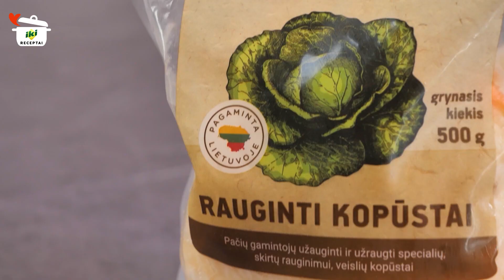Guliašas 👩‍🍳 RECEPTAS 👨‍🍳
Guliašo mėgėjams jo niekada nebus per daug. Na o šis receptas – dar turtingesnio, dar sotesnio pateikalo, kuriame dera ne tik mėsa, bet ir buovės, ir kopūstai. Toks guliašas ir sotus, ir šildantis.

► Ingredientai
• 300 g kiaulienos sprandinės
• žiupsnelis druskos
• žiupsnelis juodųjų pipirų
• 2 v. š. alyvuogių aliejaus
• 0.5 v. š. miltų
• 3 v. š. aliejaus
• 1 vnt. raudonosios paprikos
• 2 vnt. vidutinių morkų
• 2 vnt. svogūnų
• 2 skiltelės česnako
• 2 vnt. laurų lapai
• 500 ml vištienos sultinio
• 300 g konservuotų smulkintų pomidorų
• 3 vnt. vidutinių bulvių
• 200 g IKI ŪKIS raugintų kopūstų
• 1 v. š. smulkintų svogūnų laiškų ir krapų

► Gaminimo eiga
1. Kiaulienos sprandinę supjaustykite stambiais kubeliais. Pagardinkite mėsą druska, pipirais ir alyvuogių aliejumi.
2. Kiaulienos kubelius sumaišykite su miltais ir kepkite įkaitintame aliejuje iš visų pusių po 1–2 min., kol apskrus.
3. Daržoves supjaustykite stambiai, česnaką susmulkinkite.
4. Daržoves dėkite į prikaistuvį su kepama kiauliena ir pagardinkite laurų lapais bei pipirais.
5. Pilkite vištienos sultinį, jam užvirus sudėkite konservuotus pomidorus. Troškinkite apie 30 min.
6. Sudėkite bulves ir IKI ŪKIS raugintus kopūstus. Virkite dar 20–30 min., kol bulvės išvirs.
7. Išvirusį guliašą gardinkite smulkintais svogūnų laiškais ir krapais.

Skanaus!

Receptų ir nuotraukų kūrėjai: VMG